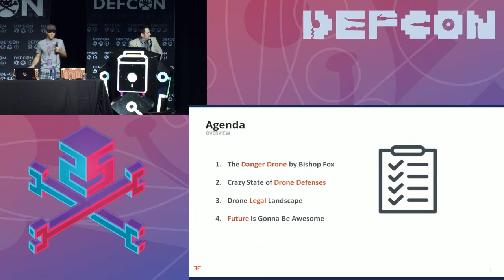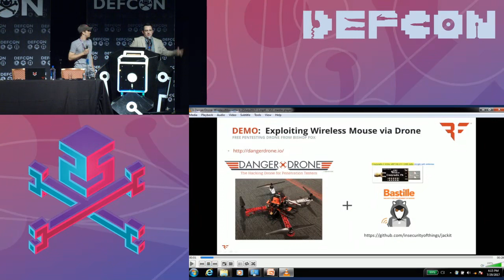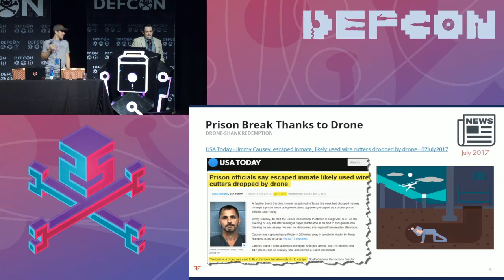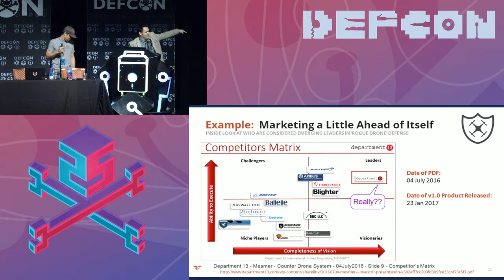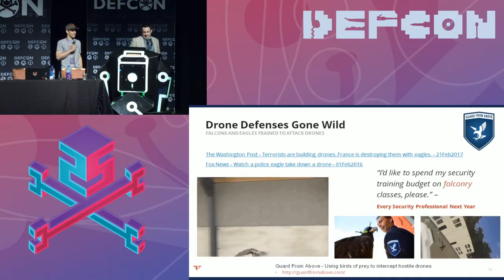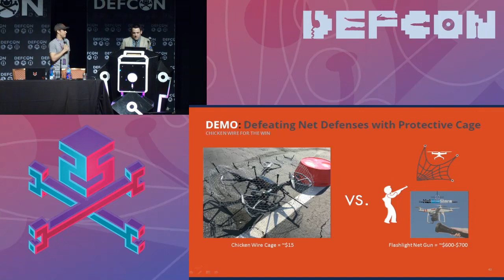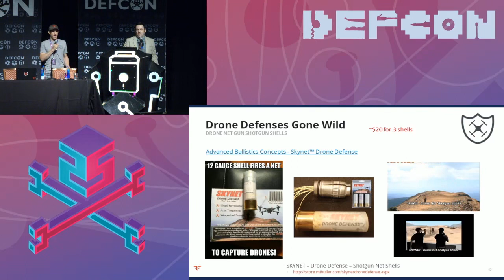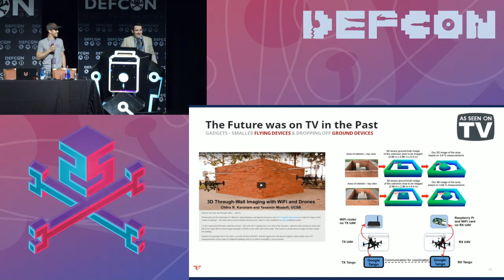DEF CON 25 - Francis Brown and David Latimer - Game of Drones - Putting the Emerging Drone Defense M